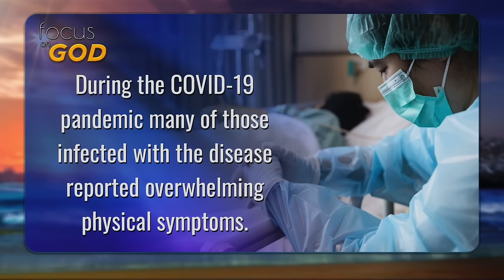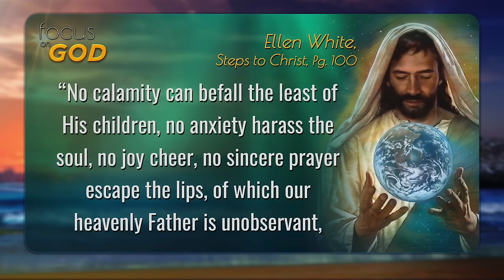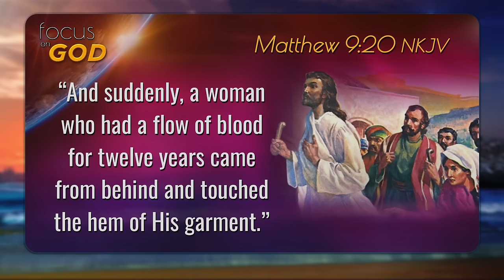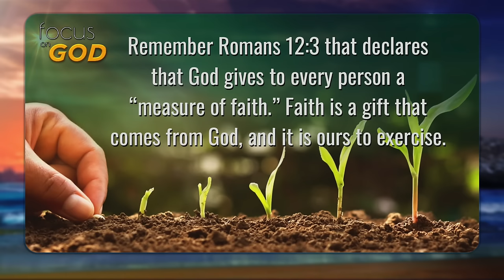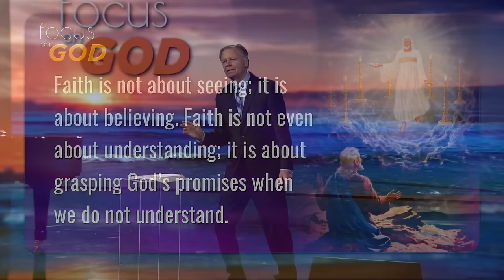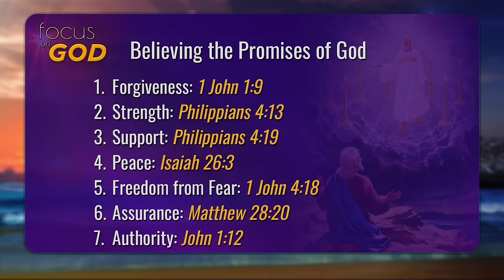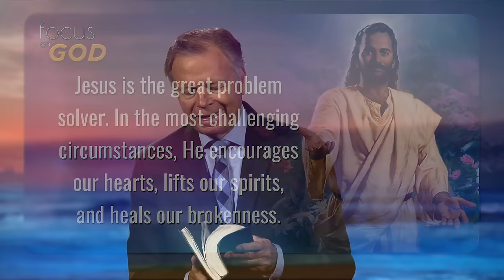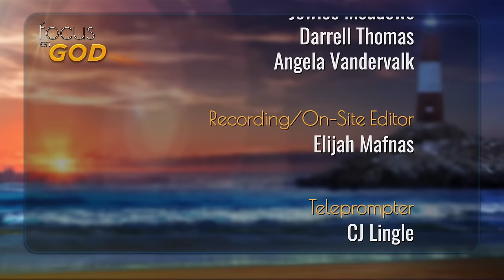7 Bible Promises to Turn Your Life Around | 3ABN Summer Camp Meeting 2022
There are over 3500 promises in the Bible. God is a promise maker and as the old song says, “every promise in the book is mine.” In this encouraging presentation, Pastor Mark Finley will share the story of a desperate woman who by faith claimed the promises of God and how you can by faith claim them too. He will share how to develop a faith to move the mountain of challenges you face. Sermon by Mark Finley.

This is episode 5 of 3ABN Summer Camp Meeting 2022.

SCM220008